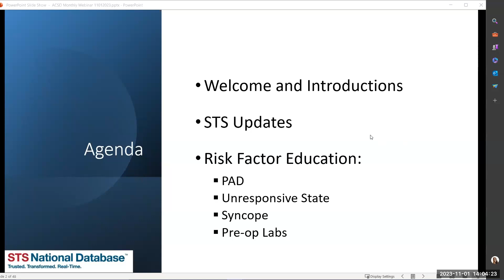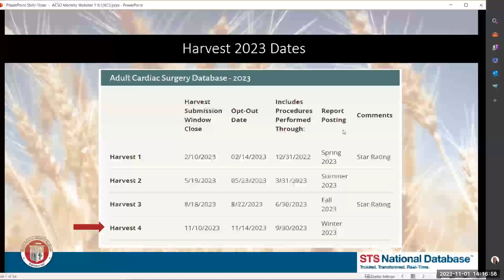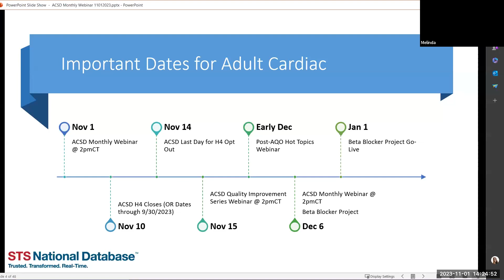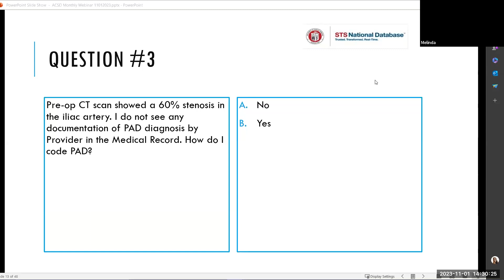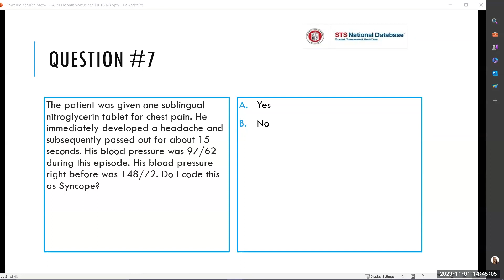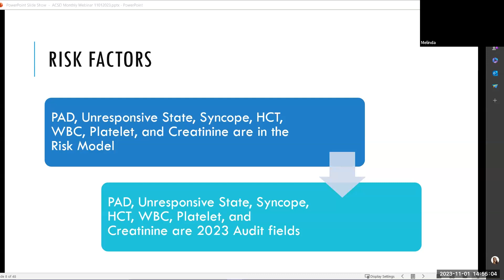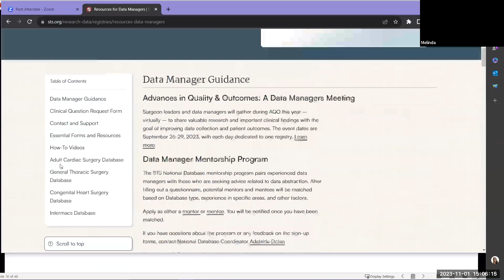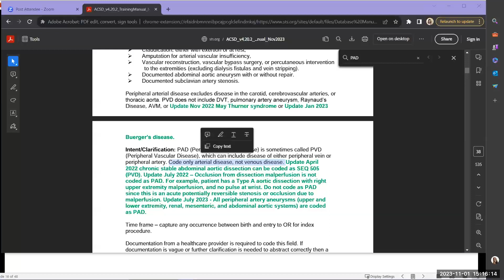ACSD Monthly Webinar - November 1, 2023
This monthly webinar for ACSD data managers provides STS updates and an educational session. Participant Q&A follows.